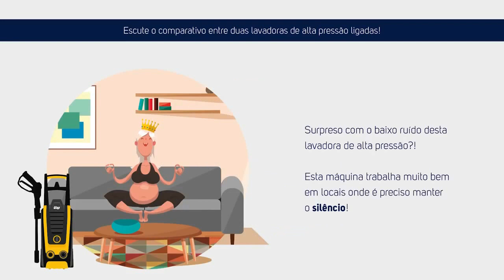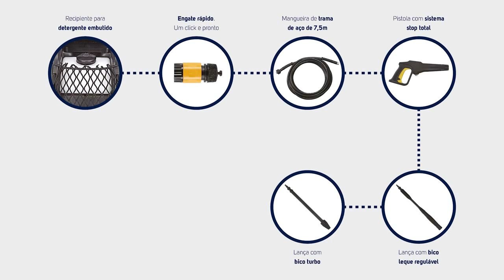Lavadora de Alta Pressão 2175 Libras Silent Power 2800 Wap na FK